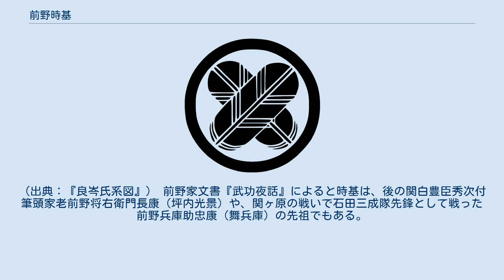前野時基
前野時基（まえの ときもと）は、鎌倉時代末期ごろの武士・土豪。
良岑氏流前野氏の始祖であるともされる前野時綱の子。
前野家五代目当主 前野時基は、当時の尾張国の土豪・前野家の当主・前野時綱の嫡男として生まれる。
父の時綱は、承久の乱で後鳥羽上皇方について戦った滝口宗安の子であったため、一応の罪人処分となっていたが、当時の六波羅探題に願い出て許され、時基と共に尾張国丹羽郡前野村に戻る。
前野村に戻ってからは父とともに尾張大介中島宣長に仕え、軍馬を育成する馬寮下司（馬を扱う役人）となる。
父の時綱は良岑氏流前野氏の始祖であるという説がある。
 前野氏は、桓武天皇の子の良岑安世を始祖とする良岑氏の系統で、良岑高成（原高成）の子である良岑(前野)高長もしくはその曽孫でありこの時基の父である前野時綱が尾張国丹羽郡前野村（現在の愛知県江南市前野町〜大口町辺り）に移り住んで前野を名乗ったのが始まりとされている。
また良岑高成の娘は、平清盛の父である平忠盛の妻であったともいわれ、高成の娘と忠盛の間に平忠度を産んだともされている。
（出典：『良岑氏系図』） 前野家文書『武功夜話』によると時基は、後の関白豊臣秀次付筆頭家老前野将右衛門長康（坪内光景）や、関ヶ原の戦いで石田三成隊先鋒として戦った前野兵庫助忠康（舞兵庫）の先祖でもある。